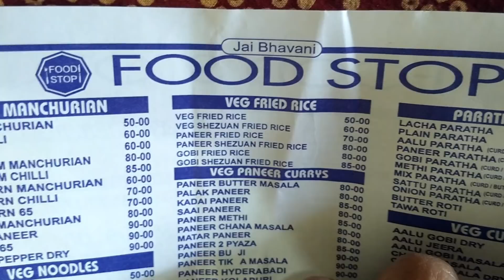Share or Pavshare? (Comedy Skit)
Learn to be happy with small pleasure in life is what this small skit tries to depict. Enjoy 😃